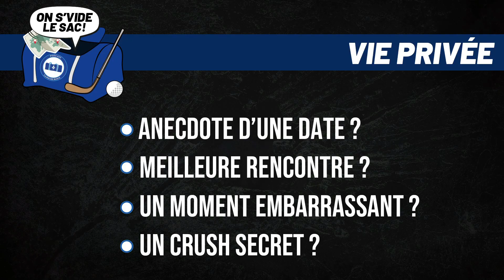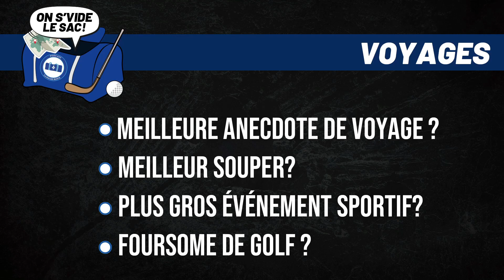Entrevue Intégrale Pierre Yves Roy Desmarais